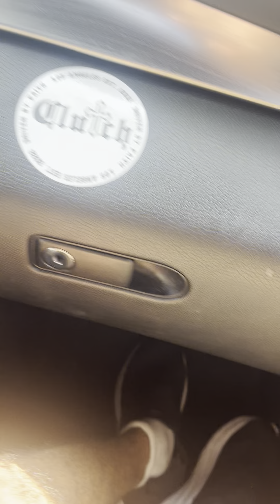San Diego beach vlog